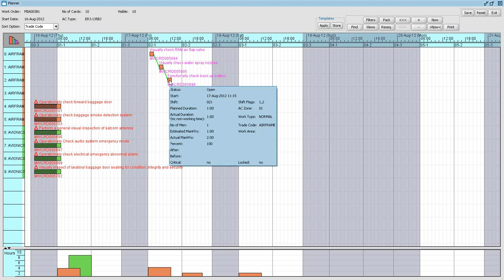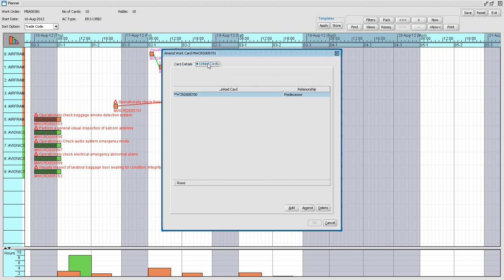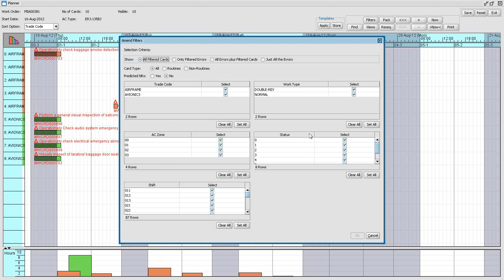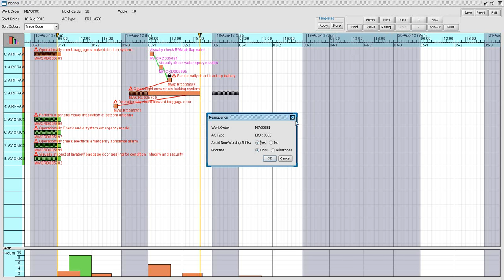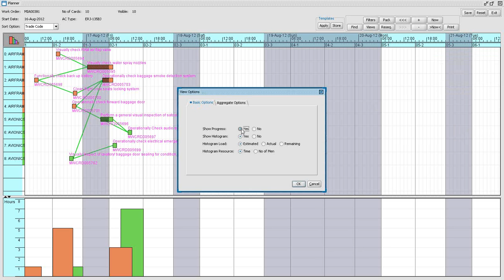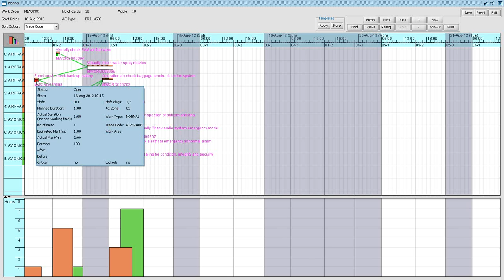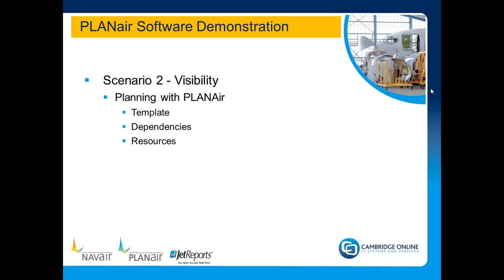Aircraft Maintenance (MRO) - NAVair Scenario 2.wmv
View the latest technology in MRO -

Scenario 2 -- NAVair/PLANair, showing integration of data and process flow, through Aircraft, components, tasks, discrepancies to the running of a due list and production of work cards.
PLANair features can be used in aircraft maintenance check planning and all aspects of maintenance and hangar planning linked directly to the original source data of tasks and jobs.